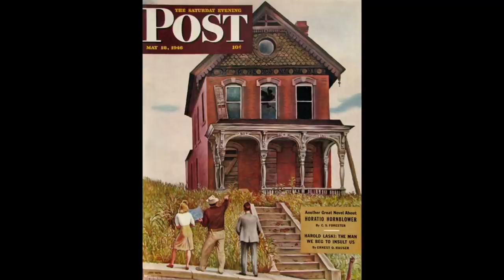Those Old Records: Volume 2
Another playlist of mine from long ago... I made a lot.